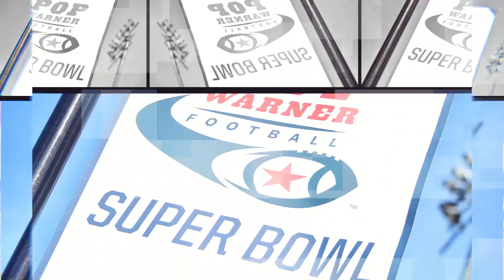Join Pop Warner Little Scholars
Pop Warner Little Scholars, Inc. (PWLS) is a non-profit organization that promotes youth football and cheer & dance programs for participants in several states and countries around the world.

With approximately 325,000 youth participants ranging from ages 5 to 16 years old, Pop Warner is the largest youth football, cheer and dance program in the world.